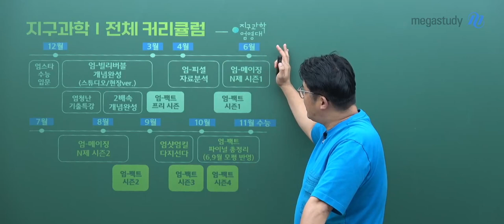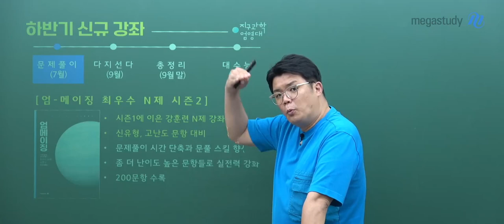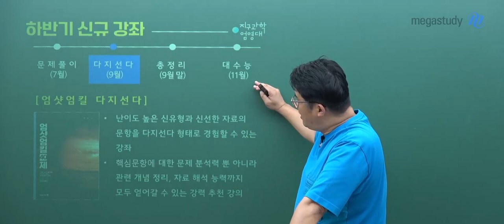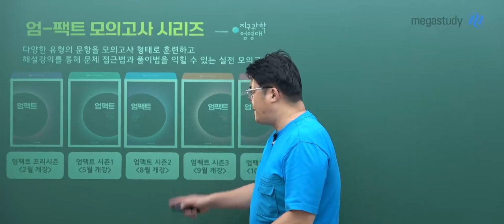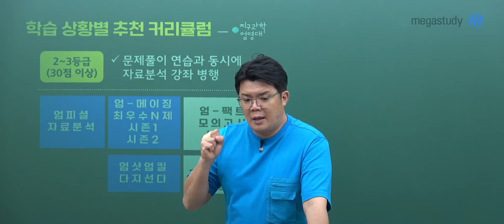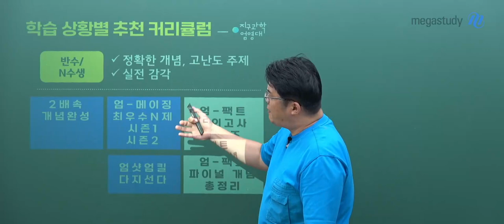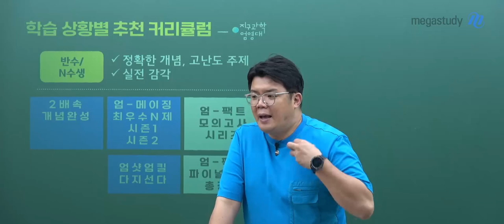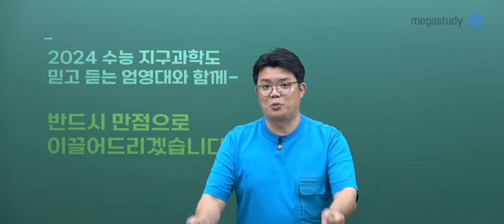[메가스터디] 지구과학 엄영대쌤 - 2024 엄영대 선생님 하반기 전략 커리큘럼 가이드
수능 공부 기간의 반정도의 레이스를 열심히 달려왔습니다.

상반기에는 개념, 자료 분석, 기출 분석 기초 체력을 쌓는 과정을 진행했다면,

이제는 실제로 수능에 적용할 수 있는 응용력을 정리하는 단계가 남았습니다.

▼ 엄영대 선생님의 하반기 신규 강좌 ▼

# 엄-메이징 최우수 N제 시즌2 (8월)

▶ 시즌1에 이은 강훈련 N제 강좌

▶ 최신 출제 경향 반영 및 핵심 문항 대비

▶ 문제풀이 시간 단축 및 스킬 향상

▶ 좀 더 깊이 있는 문항들로 실전력 강화

▶ 200문항 수록

# 엄샷엄킬 다지선다 (9월)

▶ 최신 출제 경향을 반영한 신선한 자료의 문항을 다지선다 형태로 경험할 수 있는 강좌

▶ 핵심 문항에 대한 문제 분석력 뿐 아니라 관련 개념 정리, 자료 해석 능력까지 모두 얻어갈 수 있는 추천 강의

# 엄팩트 파이널 총 정리 (10월)

▶ 9강으로 끝내는 지구과학I 전범위 개념 압축 정리 특강

▶ 최신 6,9월 평가원 경향분석과 기출 지문 OX, 자료 분석까지 한 강의로 끝내는 강의

▶ 수능 전 최종 점검을 위한 마무리 강의

# 엄팩트 모의고사 시리즈

▶ 프리시즌, 시즌1 개강 및 완강

▶ 시즌2 (8월), 시즌3 (9월), 시즌 4(10월)

▼ 학습 상황별 추천 커리큘럼 ▼

# 1~2등급 (40점 이상) : 핵심 문항의 정확한 풀이 연습, 시간 단축, 실전 감각 유지

▶ 추천 강좌 : 엄-메이징 최우수 N제 시즌2 → 엄샷엄킬 다지선다 → 엄-팩트 모의고사 시리즈 & 엄-팩트 파이널 개념 총정리

# 2~3등급 (30점 이상) : 문제풀이 연습과 동시에 자료분석 강좌 병행

▶ 추천 강좌 : 엄피셜 자료분석 → 엄-메이징 최우수 N제 시즌1,2 & 엄샷엄킬 다지선다 → 엄-팩트 모의고사 시리즈 & 엄-팩타 파이널 개념 총정리

# 4등급 (30점 이하) : 선택 과목 변경한 경우에도 개념 학습부터 다시 시작, 기출과 EBS 학습 必

▶ 추천 강좌 : 엄-빌리버블 개념완성 → 엄청난 기출특강 → 엄팩트 모의고사 시리즈

# 반수/N수생 : 정확한 개념, 핵심 주제, 실전 감각

▶ 추천 강좌 : 2배속 개념 완성 → 엄-메이징 최우수 N제 시즌1,2 & 엄샷엄킬 다지선다 → 엄-팩트 모의고사 시리즈 & 엄-팩타 파이널 개념 총정리

엄영대 선생님의 7월 하반기 커리큘럼이 궁금하다면?

캐스트를 통해 확인해 보아요!